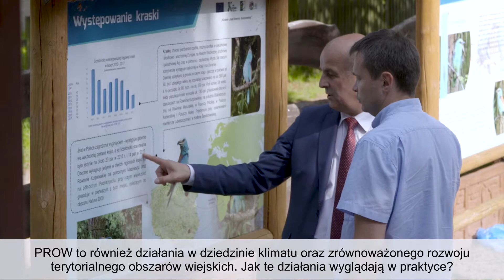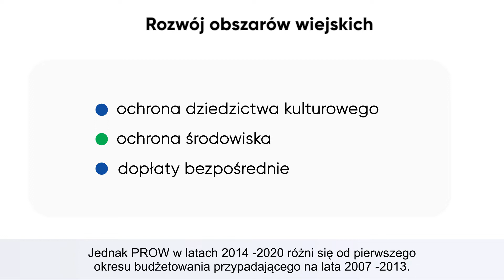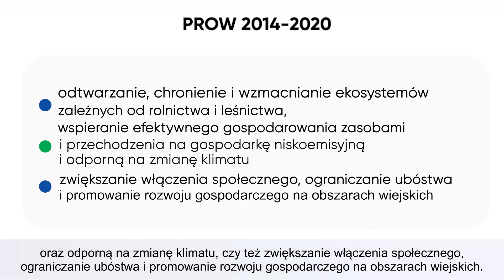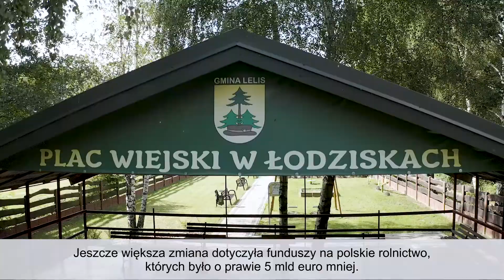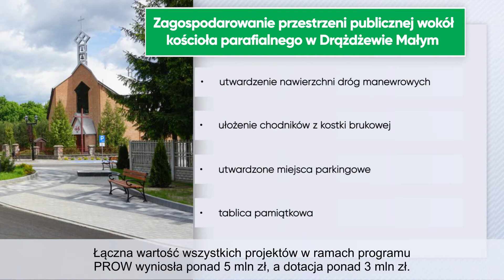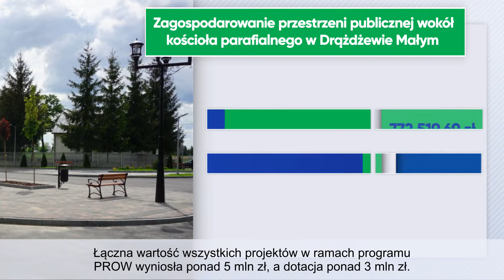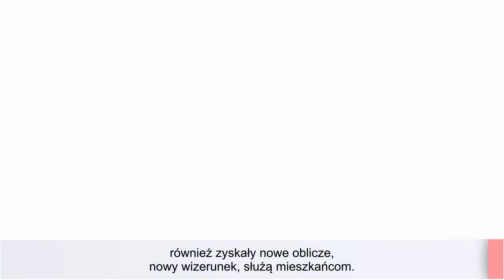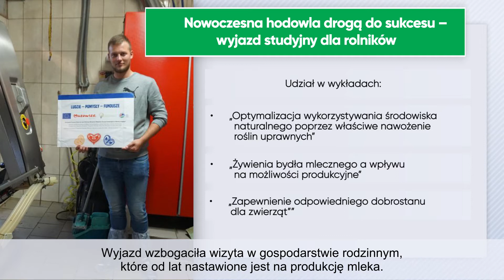WIEŚci z Mazowsza. Odc.11